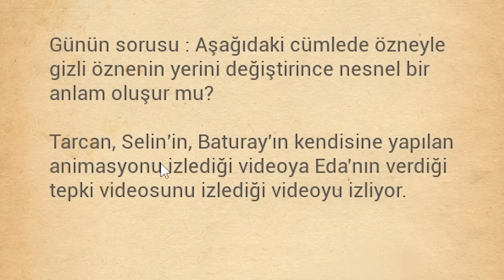ERZURUMUN BOZ AYILARI RAHAT VERMEDİ ! ERZURUM (2. BÖLÜM)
Herkese merhaba arkadaşlar bugün Türk yapımı oyun olan Erzurum'u oynadım. Oyunun amacı soğuk kış gününde Erzurumun bir köyünde hayatta kalmak. İyi seyirler.
bakirkertenkele31 hayatta kalma yapma oyunu
bakirkertenkele31 erzurum oynuyor